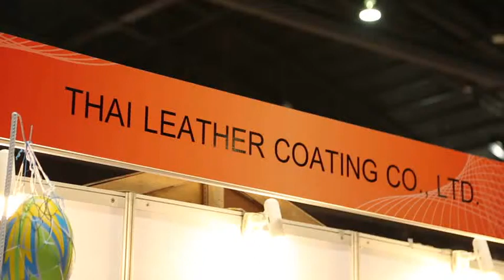THAI LEATHER COATING CO ,LTD